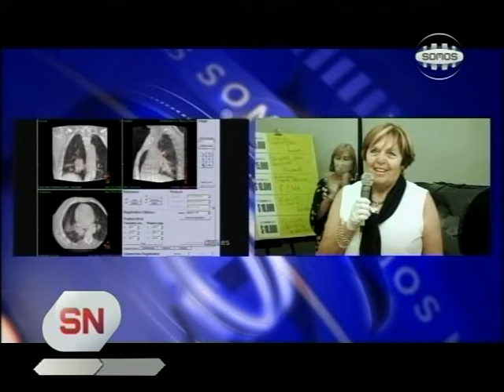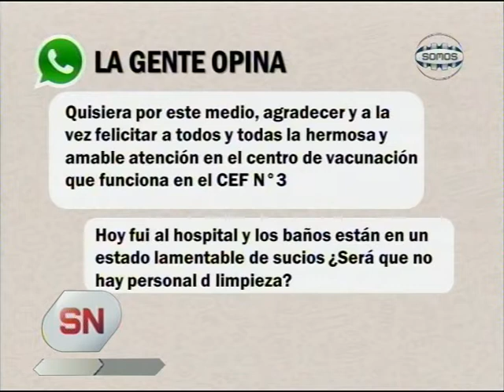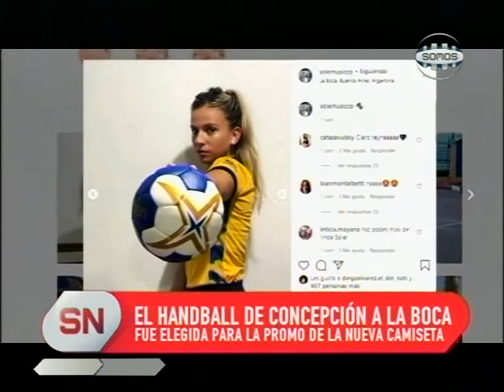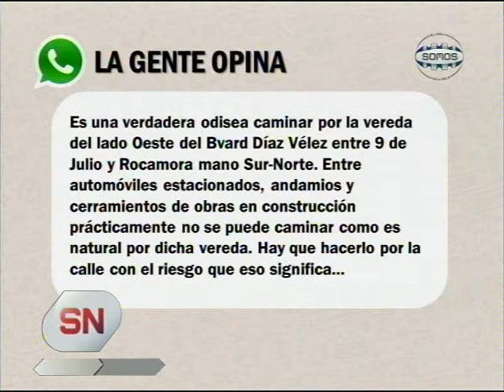Somos Noticias - 14 de Abril 2021 - Somos Concepción del Uruguay